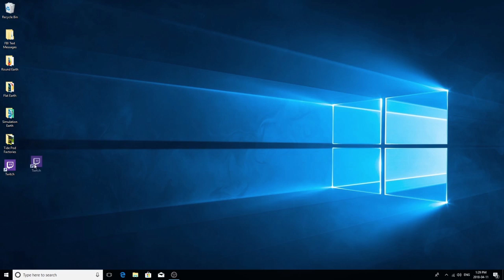Reacting To Logan Paul on Twitch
The title says it all. These few seconds perfectly represent my thoughts on Logan Paul streaming Fortnite on Twitch. The also represent my thoughts of Logan Paul as a whole. This is why we can't have nice things.